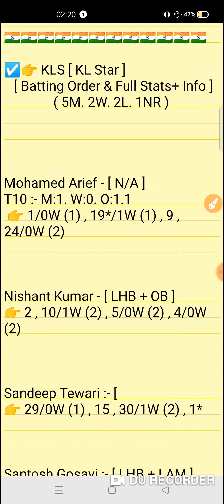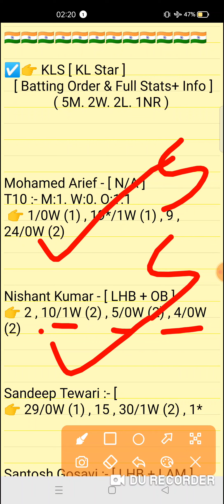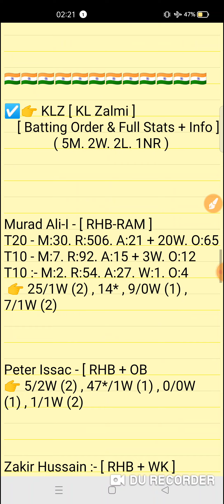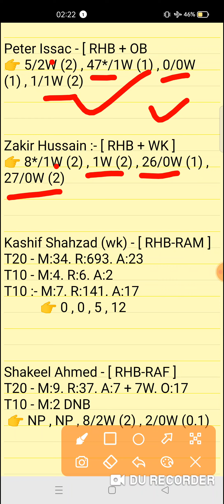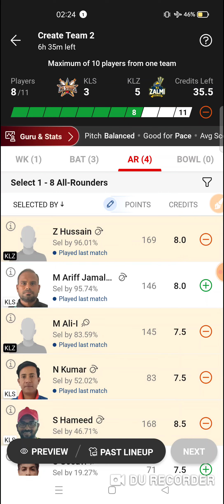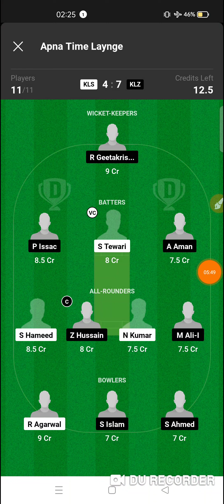KLS vs KLZ Dream11 prediction| Malaysia T10 Grand Rumble Match 2024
KLS vs KLZ Dream11 prediction | KLS vs KLZ | kls vs klz dream11 team | Malaysia T10 Grand Rumble Eliminator Match series 2024

kls vs klz
kls vs klzdream11prediction
Expert fantasy11

1. This analysis is based on my Understanding,knowledge and instinct. While selecting your team, consider the points mentioned and make your own decision.

2. Dream 11 takes great care to comply with all central and state legislation in India to ensure that users are fully protected. Every contest on platform is carefuly designed to comply with applicable statutes and regulations in India. Dream1 constitutes a 'game of mere skir, which makes the Dreamll game exempt from the provisions of the Public Gambling Act, 1867 (PGA) Dreamil is a legitimate business activity protected under Article 19(Dg) of the Constitution of India

3."This Game Invols an element of
    Own Risk"